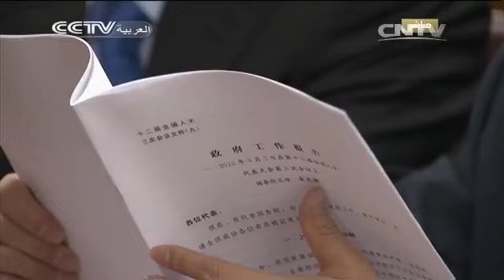رئيس مجلس الدولة الصيني لي كه تشيانغ يقدم تقرير عمل الحكومة : الأعمال الرئيسية في عام 2014